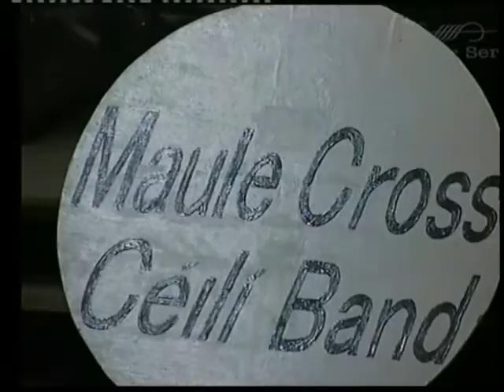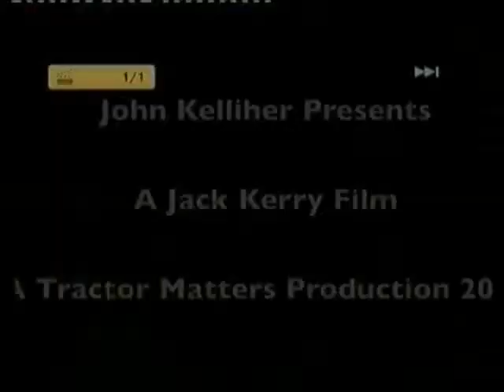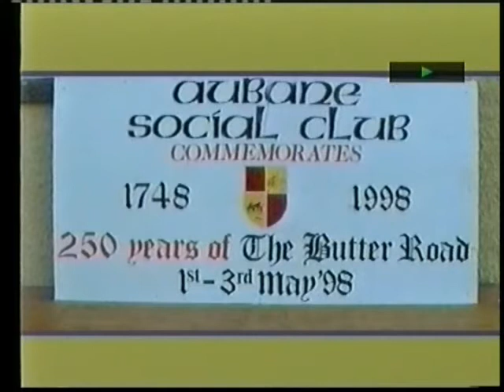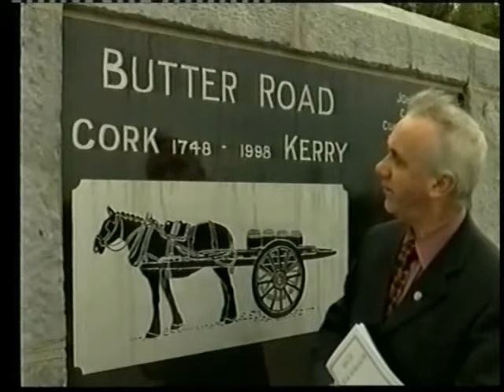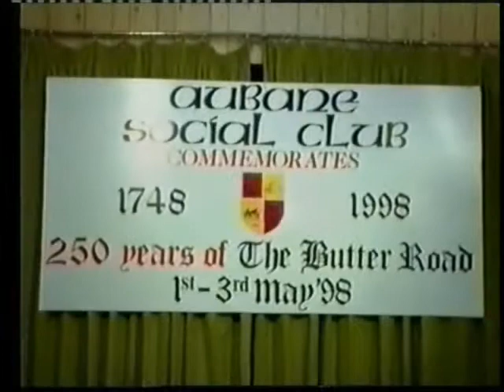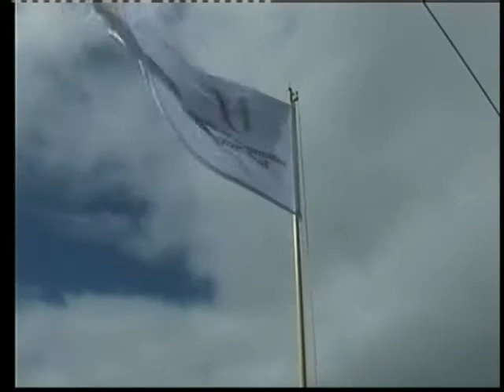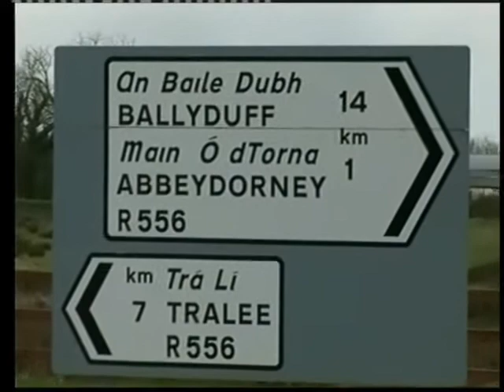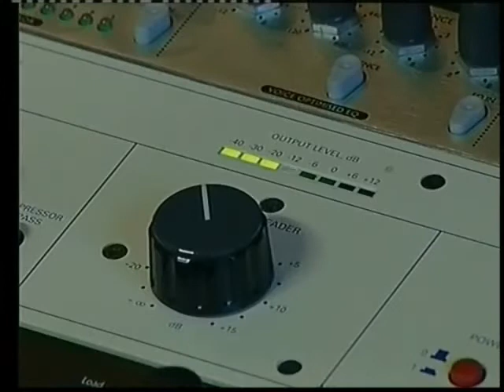LTV2 Programme 234 (Number 14 of 2014 Season)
Local Television from Millstreet Co.Cork